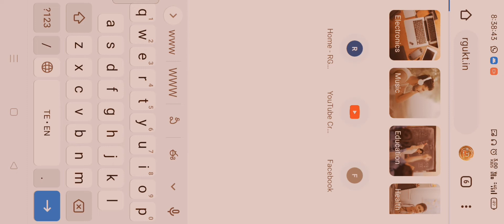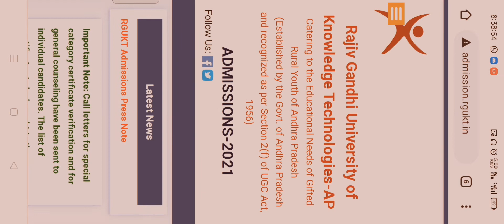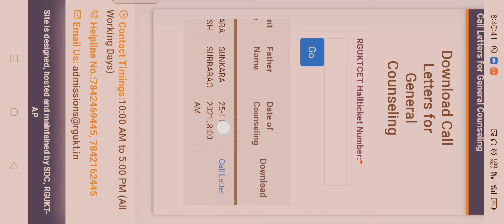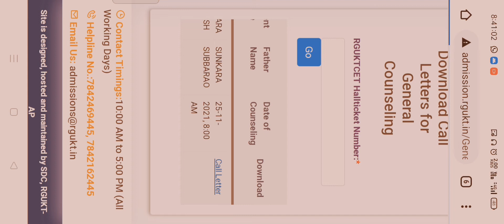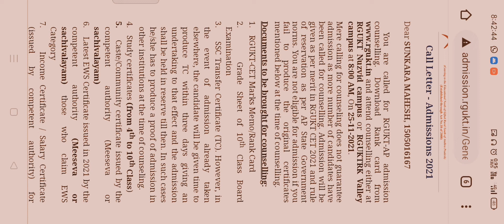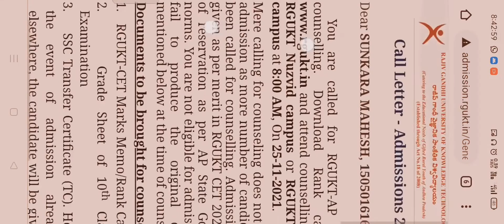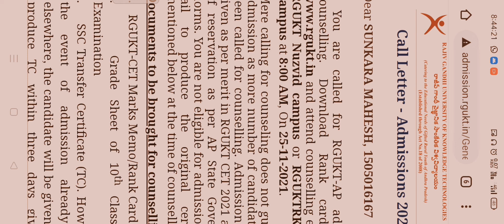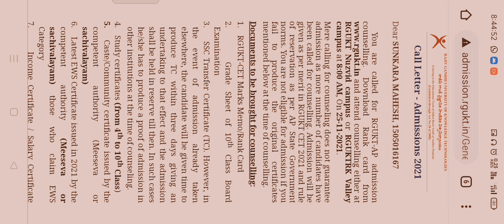DOWNLOAD IIIT CALL LETTER LIKE THIS ! IIIT CALL LETTER FOR ADMISSIONS 2021 !